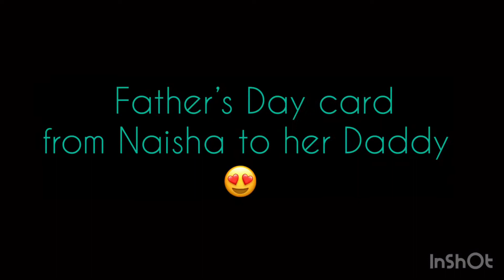Father’s day card by Toddler| Father’s Day card idea by 21 month old toddler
Simple and quick idea card idea for any special day from toddlers.

This cute card by toddler is so much fun activity for both parent and the kid. Enjoy and make this card for any special day and can be stored as a memory forver 😊❤️